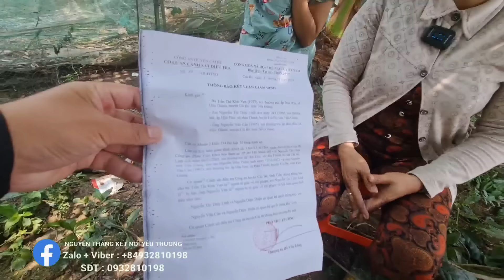Nghiệt Ngã số Phận "Thiếu Nữ Xinh Đẹp" sống cùng Mẹ và Cha Dượng Nhận Tin Dữ Chính quyền Lên Tiếng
Nghiệt Ngã kiếp số "Thiếu Nữ Xinh Đẹp" sống cùng Mẹ và Cha Dượng bất ngờ có con Nhận Tin Dữ Chính quyền vào cuộc